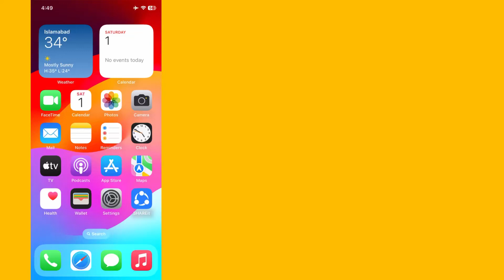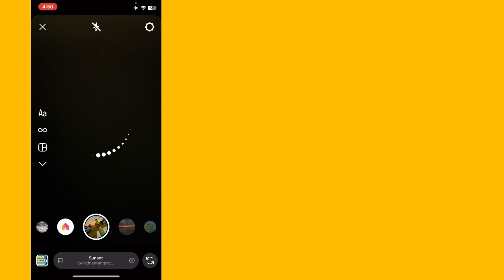How to Search Filters on Instagram